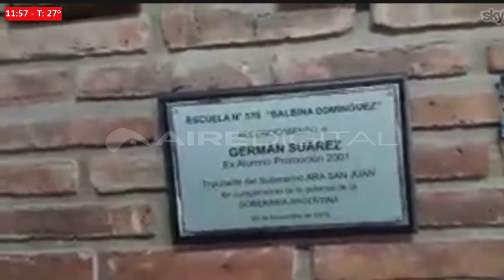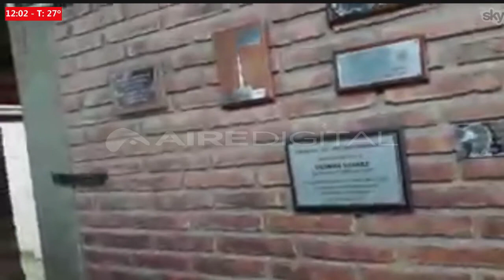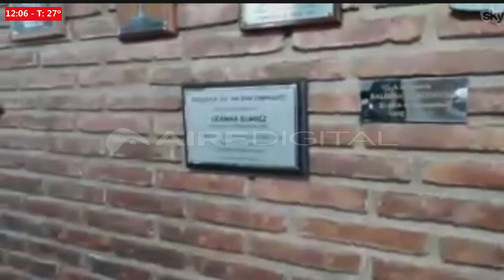2018 11 20 AV colo con familiar ara san juan